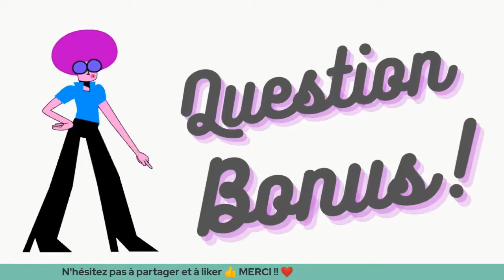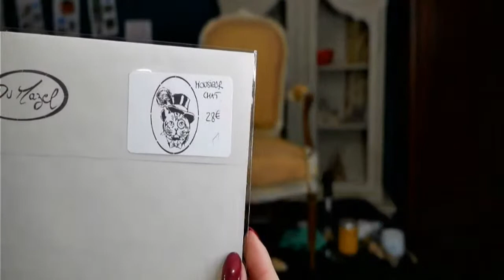Peindre du Tissu : “Effet cuir” Avec les Peintures Annie Sloan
Peinture sur Tissu : “Effet cuir”  Avec les Peintures Annie Sloan

Et pour finir ce weekend de folie, Charlotte vous montre comment peindre un fauteuil désuet en tissus, pour lui donner un superbe aspect cuir, avec les peintures Annie Sloan !
Créez une pièce unique, stylée et personnalisable 😍.